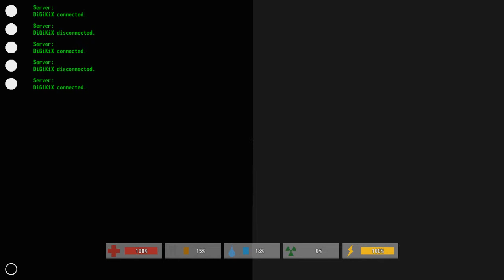REUNITED!! ║ Unturned [Ep. 6] (Final) with MrHatter and DiGiKiX!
I'll be eating in your memory Hatter! ; u ;